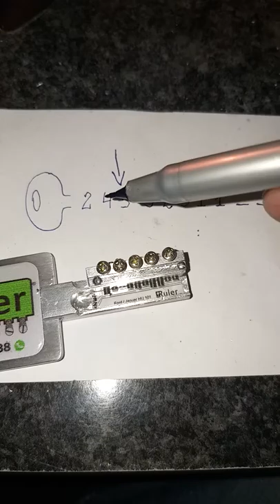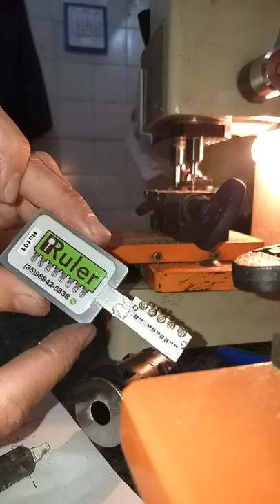Utilização da ferramenta Ruler Ford video 1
Manual de utilização da ferramenta ruler Ford